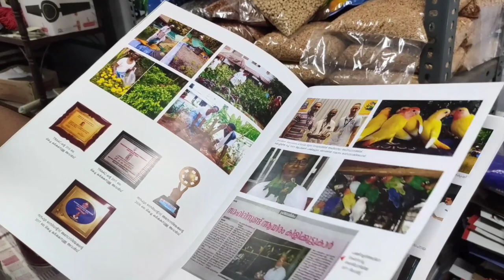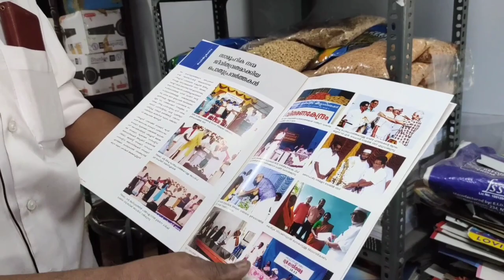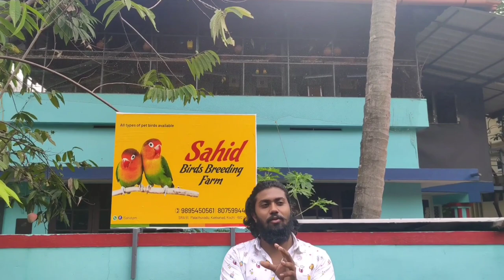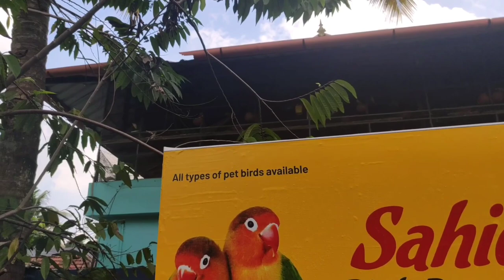കൊച്ചിയിൽ എന്തുണ്ട് വിശേഷം..? ( EP- 34 ) SAHID BIRDS BREEDING FARM | HAND FEEDING CHICKS AVAILABLE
WELCOME TO

കൊച്ചിയിൽ എന്തുണ്ട് വിശേഷം..?

നിങ്ങളുടെ വീഡിയോ എന്റെ ചാനലിലൂടെ കാണുവാൻ

WHAT'SAPP ME

INSTA ID

🚫 SAHID BIRDS BREEDING FARM 🚫

INSTA ID

nconuremalayalam,greyparrotmalayalam#,angorarabbitm
alayalam,
ixedfarminginkerala,
lam,
dsbreedingmalayalam#persiancatmalayalam,
onuremalayalam,sugarglidermalayalam,
pets,
inkerala,
xoticpetsinchennai,
tamil,exoticpetsstore,exoticpetsintrivandrum#Exoticpets,
cats,murmoset, dogvideosmalayalam,pigeonvidoes,#
varietypets,#
ozhi,mixedpetsfarming,# dogsvideos,
videosmalayalam,meenvalarthal,# vloggingmalayala
m,
sundaram,
NLOVEBIRDS#ferret#paithon
cat malayalam, lissy farm,persian cat kerala,
cat breeders#cat vide0s,kerala videos, oru adaar pets
story.funny pets,funny cats.persian cat food,
cat caring,persian cat meow,persian cat price,persian
cat food,dog videos malayalam, dog vidos,
cats,persian cats kittens,Sulaiman ikka persian
cats,persian cat playing persion cat
uana,persian cats,
igeonvidoes, varietypets,#
lam,fancykozhi,mixedpetsfarming,# dogsvideos,
pets,petsvideosmalayalam, meenvalarthal, # vloggingma
layalam,
sundaram,
budgies Exoticpets,
ana,persian cats,
eonvidoes,varietypets,#
m,fancykozhi,mixedpetsfarming,# dogsvideos,
ts,petsvideosmalayalam, meenvalarthal,# vloggingmala
yalam,
sundaram,
budgies#Macawparrots Exoticpets,
ana,persian cats,
eonvidoes,varietypets,#
m,fancykozhi,mixedpetsfarming,# dogsvideos,
ts,petsvideosmalayalam, meenvalarthal,# vloggingmala
yalam,
sundaram,
budgies#Macawparrots
petintamil,
rietypetsfarm,
etsvideosmalayalam,
xoticpetsinkerala,
os,
gging#Exoticpets,
la,iguana
ayalam,fancykozhi, mixedpetsfarming, # dogsvideos,
lapets,petsvideosmalayalam,meenvalarthal,# vloggingma
layalam,
sundaram,
tamilnadu,
breed,
ilervideos,labradorvideos,dog videosmalayalam,
videoskerala,
dogs,
tbernardmalayalam,
KuttaMalayalam,BigDogsinKerala, DogfarmingKerala, # In
dianMastiffKerala, # IndianheavybreedsKerala,
aewogBo